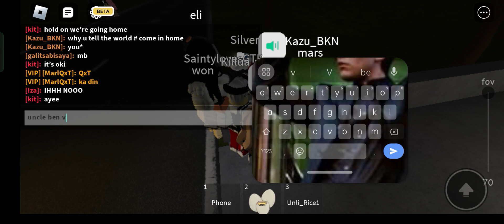INASAL IN ROBLOX #1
Game: Inasal in roblox
Cp: Realme c25 4/128
internet: Sky fiber
Damit:  Wala presko
Bahay: Kahoy X concrete
Mic: Tubo na sobra